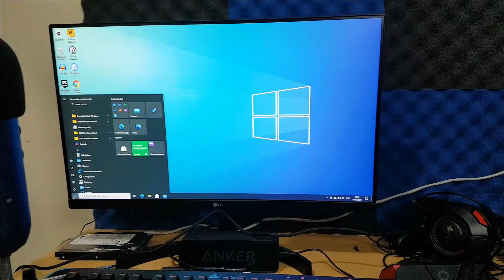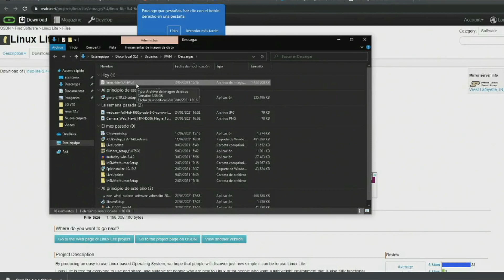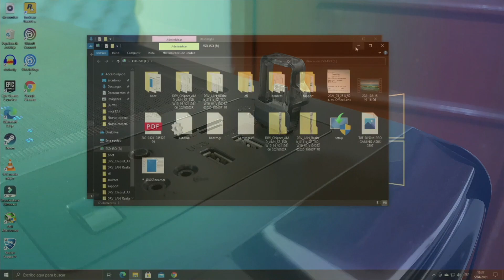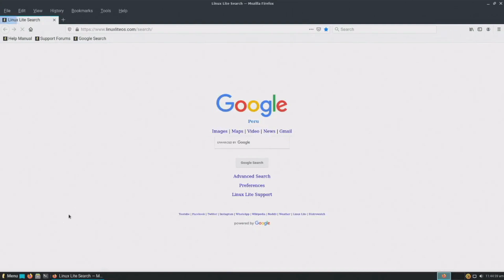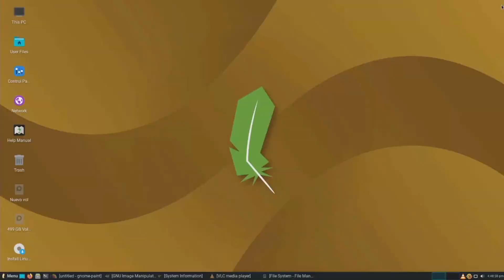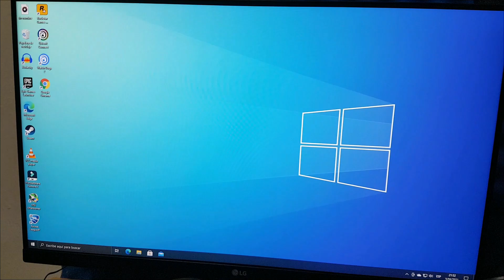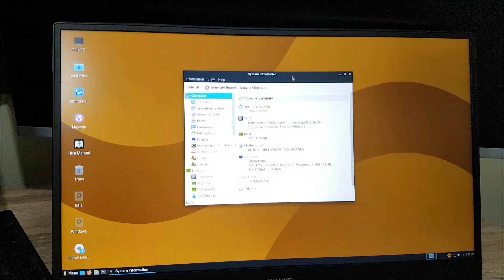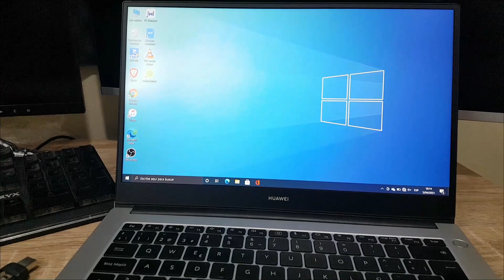PRUEBA LINUX sin INSTALARLO NI FORMATEAR TU PC | LINUX LITE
En este video te muestro como puedes grabar un S.O Linux en un pendrive y probarlo en tu pc sin la necesidad de instarlo ni formatear tu pc en el intento.
Las distros linux por lo general son gratuitas.